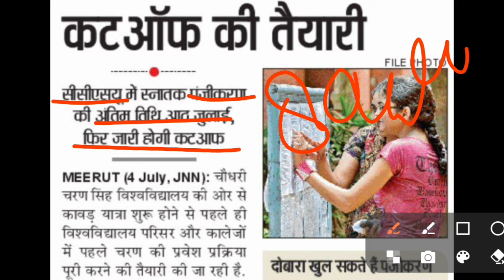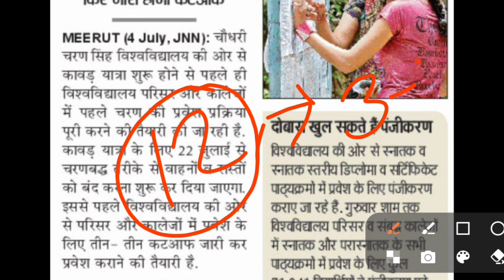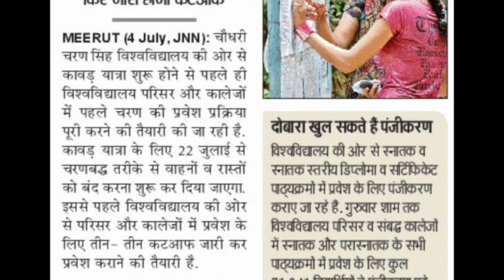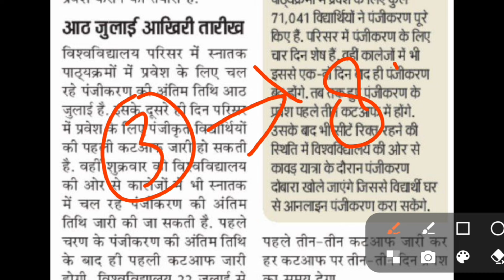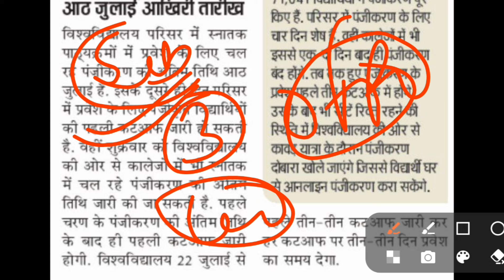CCSU Merit list 2024 | Ccsu news update today | CCSU admission 2024 | CCSU 1st Merit list 2024